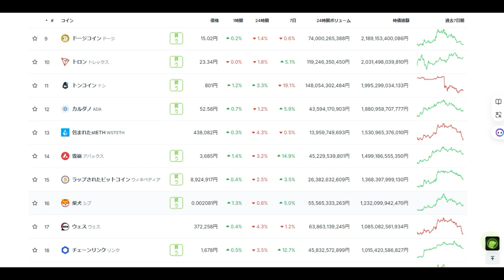【仮想通貨】2024年後半の新価格帯300兆円～330兆円